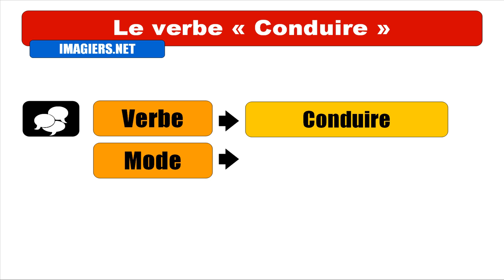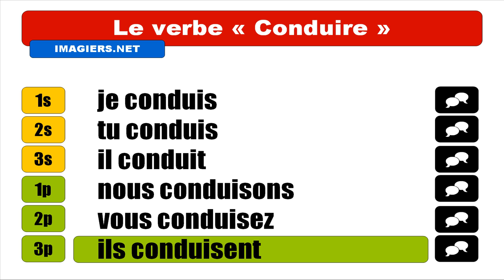FRANÇAIS LANGUE ÉTRANGÈRE = Conjugaison = Conduire = Indicatif Présent